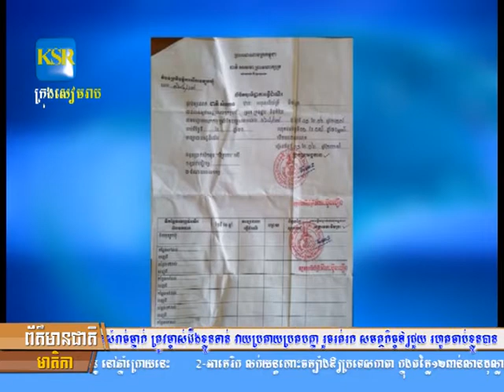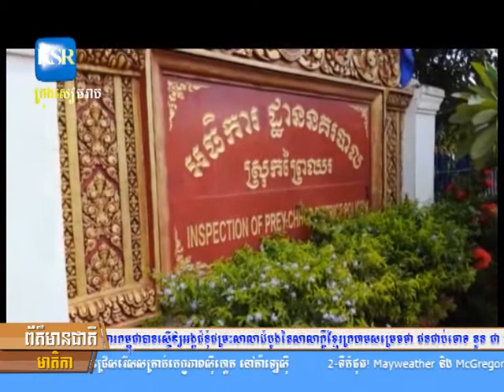ចាប់ខ្លួននគរបាល អាវុធហត្ថ និងយោធាស្រុកត្បូងឃ្មុំ ៦នាក់ ក្រោយដេញ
ចាប់ខ្លួននគរបាល អាវុធហត្ថ និងយោធាស្រុកត្បូងឃ្មុំ ៦នាក់ ក្រោយដេញជំរិតទារប្រាក់ ពីពលរដ្ឋដឹកឈើ ធ្វើផ្ទះ រហូតបាញ់គំរាមដកហូតកាំភ្លើង AK មួយដើម និងរថយន្ត៣គ្រឿង